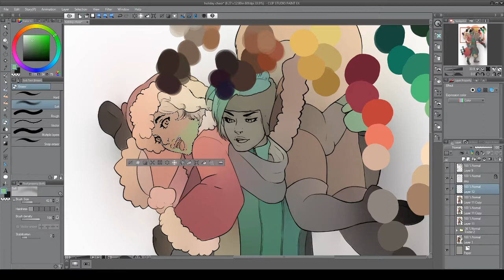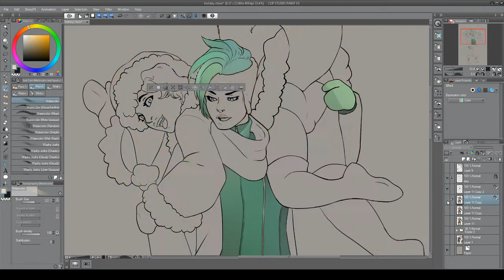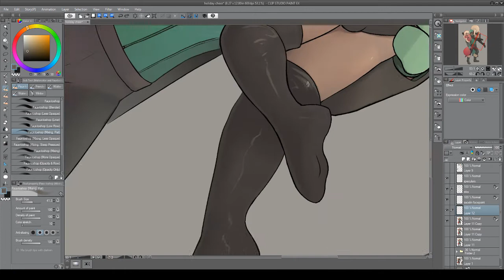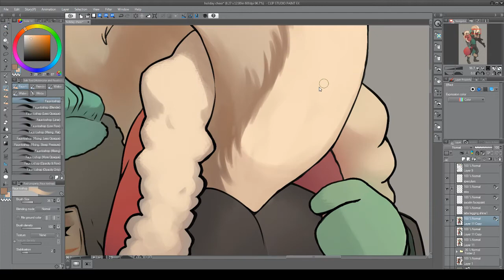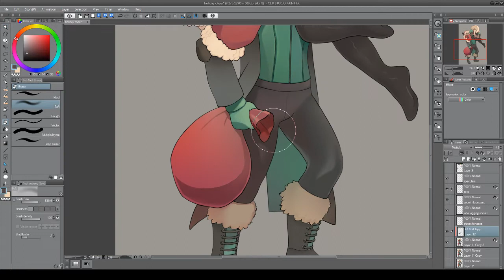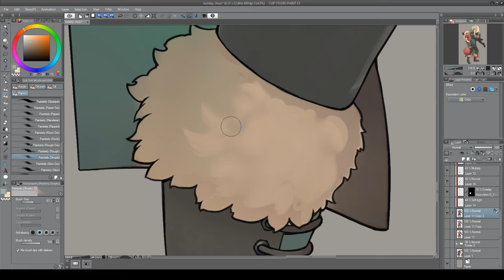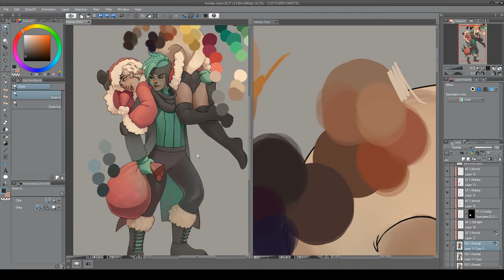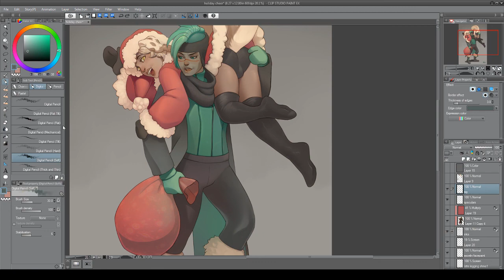Yuletide Rooster Painting Process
The painting process of Yuletide Rooster.

I actually missed about a 5 minute section of the recording 2/3s of the way into the painting. This video was made from about 6 hours of recording sped up x1200. The painting itself took 8-10 hours (I didn’t include the sketching or line art process in my recording, sorry!)
To get the underpainting for this image I roughly painted in colors with a large brush and then used the Colorize from Hint Image feature in ClipStudio Paint (with the lines layer used as the Hint Image). The effect created is similar to adding additional colors to a watercolor wash with wet in wet technique, and is a quicker method for getting down color gradients than more standard flatting-and-painting methods. However the generated gradients have downfalls: lack of control (you may end up repainting things, as I had to do with the skin especially, to be happy) and ugly borders between colors (a bigger problem for those not working at high resolutions). There are pros and cons to every method. I like the Colorize from Hint Image option and will continue to experiment with it.

The music featured in this video is not mine. The tracks are all from Fungi Compilation. The last song listed, Mycelium by Alter-Z, is cut short for the purposes of this video.
The tracks and artists are listed as follows:
Puffballs by Csum
Crimean Antediluvian by Math Geek
Chanterelle by yy
Mycena Chlorophos by Placid
Clavaria Zollingeri by Potential DifferenSe
Semilanceata by Dr. Doctor
Mycelium by lookyan
Mycelium by Alter-Z (no, that wasn’t a typo. Two songs in here have the same title.)